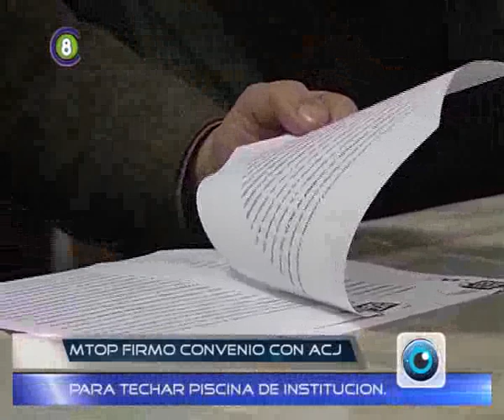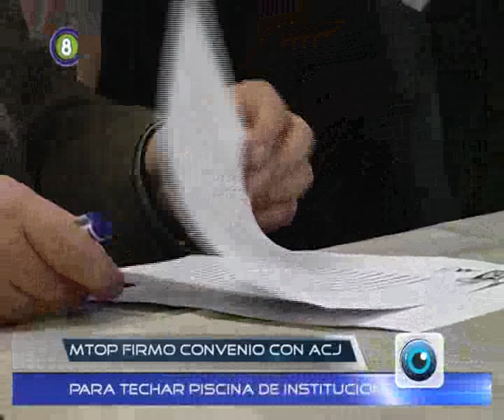SALTO VISION - ENRIQUE PINTADO - MINISTRO DE TRANSPORTE Y OBRAS PUBLICAS